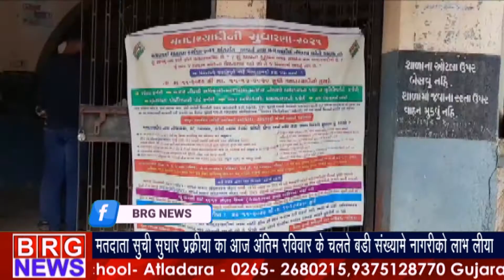मतदाता सूचि सुधारना प्रक्रिया का अंतिम रविवार के चलते बड़ी संख्या में नागरिको ने लाभ लिया BRG NEWS